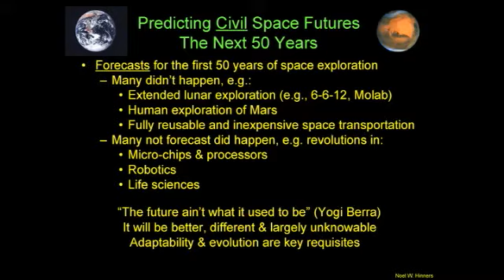Noel Hinners on the integration of human beings and robotics.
Noel Hinners talks about what is to come in the next fifty years of space exploration and the technology that will propel us into the next era.

Recorded at Masters Forum 17.